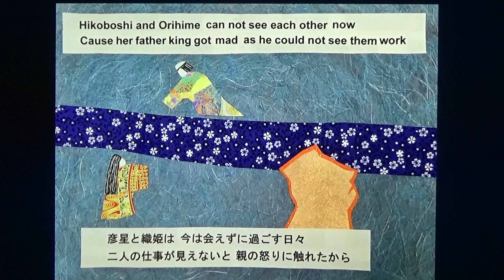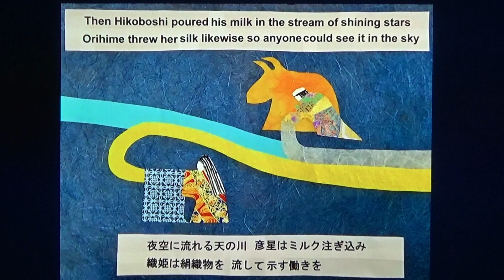Milky/Silky Way by Takahiro Miyao in Japanese- Part 2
Takahiro Miyao inspired by the Tanabata Legend made this video titled "Milky/Silky Way" to premiere at Kaji Aso Studio's 2024 Tanabata Celebration.